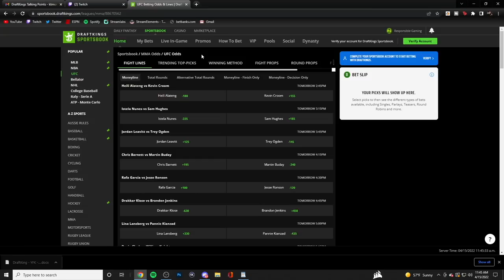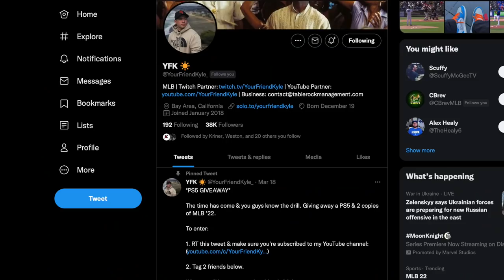THIS IS THE GREATEST CREATED STADIUM I'VE EVER SEEN! MLB The Show 22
New DraftKings players use promo code YFK and bet $5 on ANY basketball team to win their game during the playoffs, and new customers will walk away with $150 in free bet! Head to the app now and check out all of the other great odds and promotions DraftKings Sportsbook offers! URL

If you or someone you know has a gambling problem, crisis counseling and referral services can be accessed by calling 877-8-HOPENY/text HOPENY (467369) (NY) 1-800-GAMBLER (IL/IN/MI/NJ/PA/WV/WY), 1-800-NEXT STEP (AZ), 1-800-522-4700 (CO/NH), 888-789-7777/ (CT), 1-800-BETS OFF (IA), 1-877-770-STOP (7867) (LA), visit OPGR.org (OR), call/text TN REDLINE 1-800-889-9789 (TN), or 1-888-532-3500 (VA). 21+ (18+ NH/WY). Physically present in AZ/CO/CT/IL/IN/IA/LA/MI/NH/NJ/NY/OR/PA/TN/VA/WV/WY only. Min. $5 deposit. Min. $5 wager. Winnings paid out in the form of six (6) $25 free bets. New Customers only.